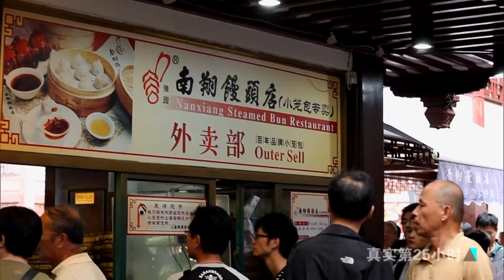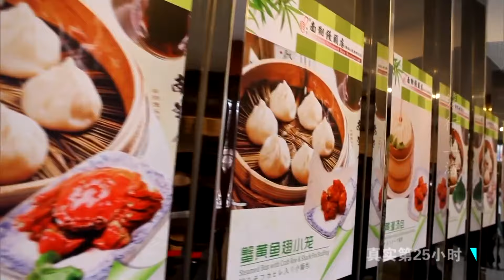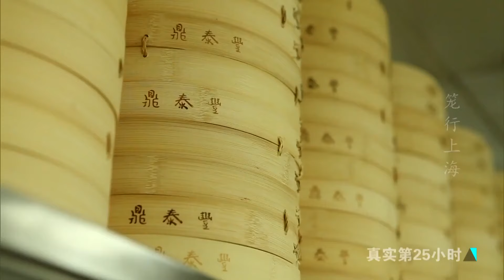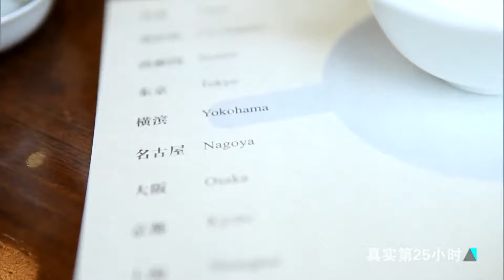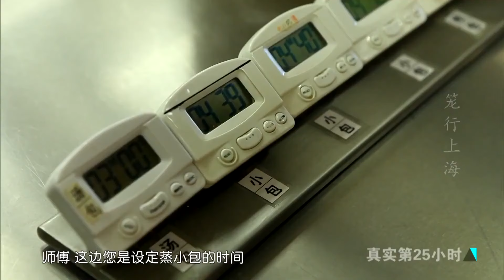九曲桥畔的南翔馒头店食客络绎不绝 就连外国游客吃了都赞不绝口！《“笼”行上海》【Doculife-SMG纪实人文官方频道】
【节目简介】
如今，各种派别、不同口味的小笼包并存上海，无论是百年老字号、街边小店、还是外来品牌，都在上海演绎着小笼包背后平凡而闪亮的故事。